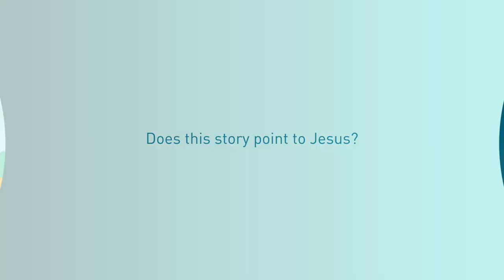Samson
After being delivered into the hands of his Philistine enemies, Samson stretched out his arms between the two central columns of the Philistines' temple. Then Samson collapsed the temple, killing 3000 Philistines. Discover how the story of Samson points us to a far Greater Hero, who, unlike Samson, stretched out his hands upon the cross for the salvation of many!

Our videos are only possible thanks to the generosity of supporters like you.

At Watermark Gospel, our mission is to help show you how to find Jesus in every story of the Bible. For more videos, podcasts, and engaging content, visit us online at: WatermarkGospel.com